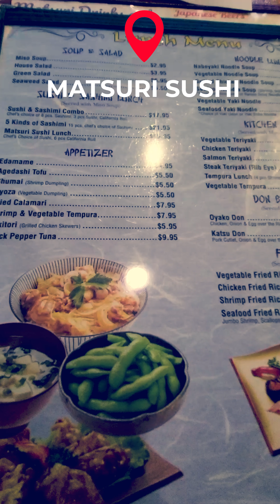REPOST: I Ate In Fed Hill Today Had A Taste Of Japan